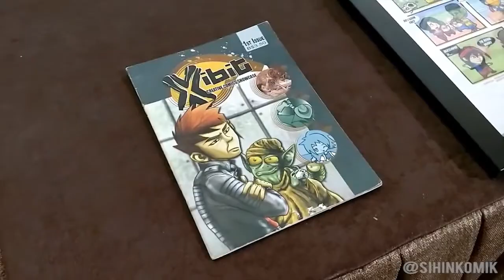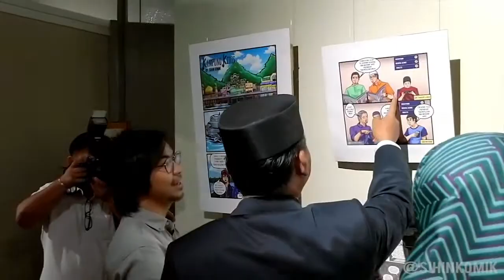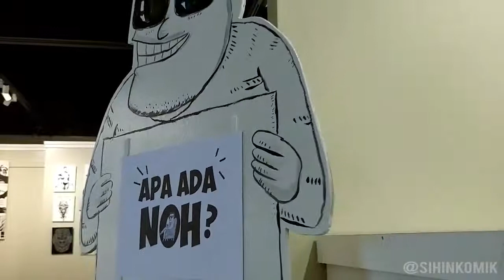Comic Art Exhibition 2019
Organized by The BirdHouse Studio Brunei.
Was held on 19th - 23rd April 2019.
32 artists.
Comic strips, character designs, caricatures, story making and many more.

Video by Sihinkomik.